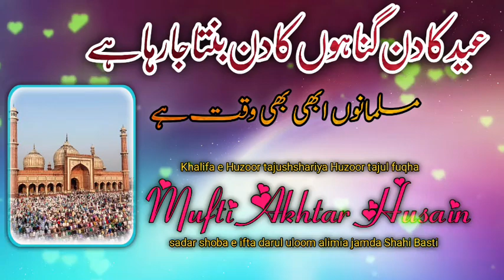Eid gunahon ka din Banta ja rha Akhir Kyun? ||BY||Mufti Akhtar Husain Qadri